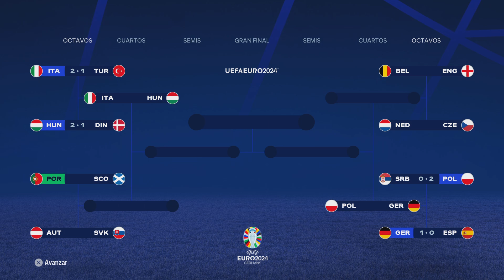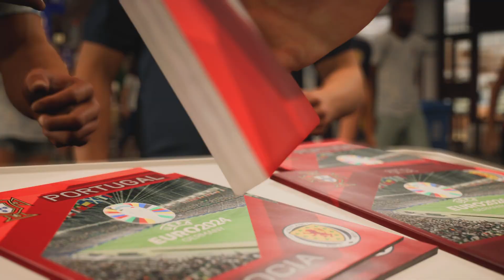Portugal vs Escocia - 8vos DE FINAL - EUROCOPA CON PORTUGAL EN EA FC 24 #4